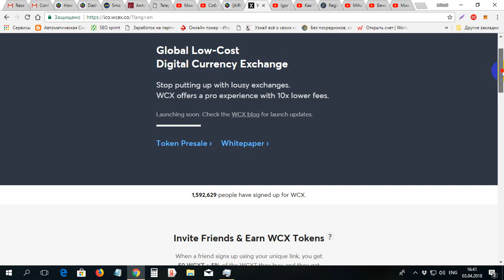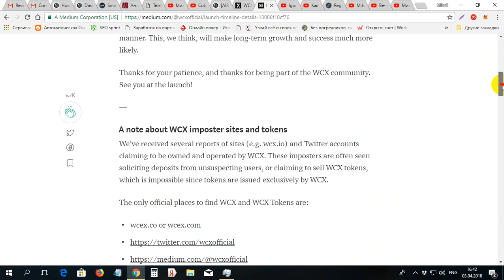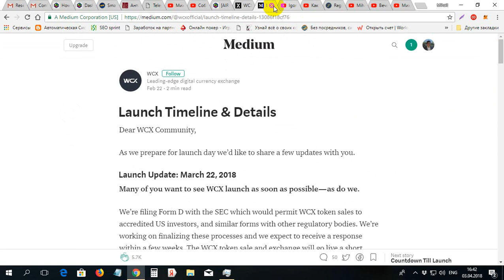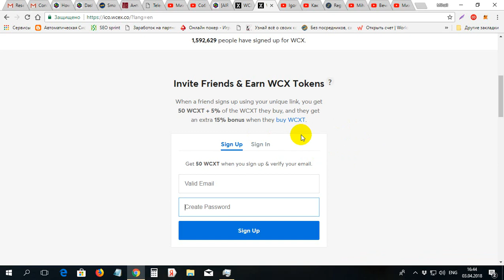Cum primim 50 monede WCEX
Cum primim 50 monede WCEX. Pentru inregistrare la WCEX folosim linkul dat